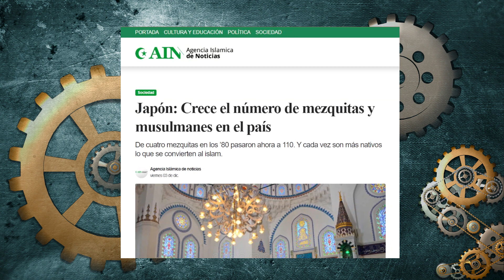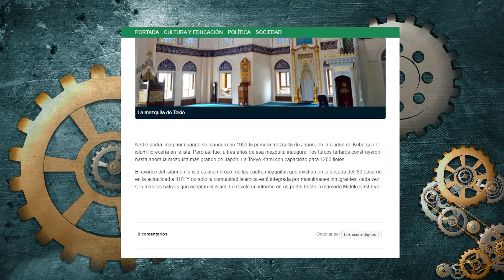Hablamos de Joram van Klaveren (en Español), Mezquitas en Japón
En este canal creamos contenido y recopilamos información y noticias de otros canales y la ofrecemos a nuestros suscriptores en nuestras vídeo llamadas.
Somos dos hermanas que viven a distancia desde España a Reino Unido como musulmanas de habla hispana.